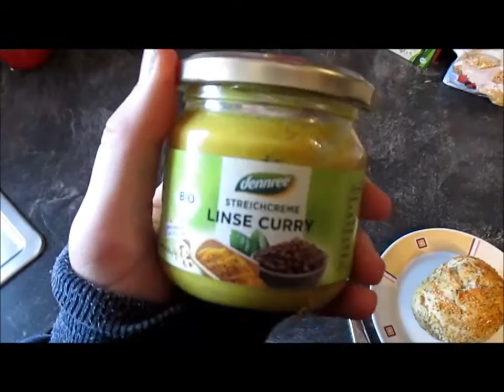VEGAN VLOG: What I eat in a day, Winterwonderland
Hey peeps! :)
I hope you liked watching my videos :)